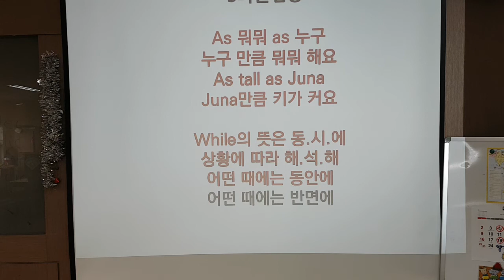3과문법패러디송홍윤표김민준